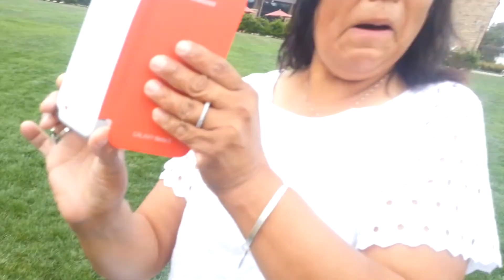Easter born monarch butterfly release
Released at Saint Thomas More Catholic Church in Irvine CA